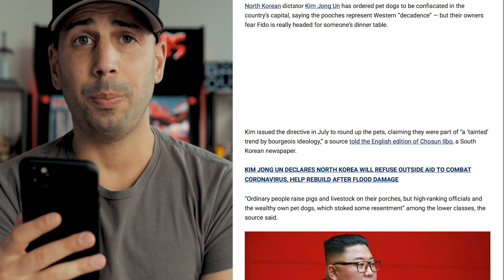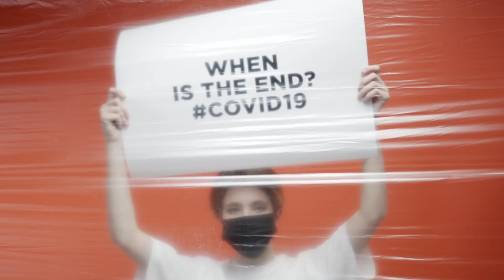Kim Jong-Un Confiscated ALL Pet Dogs for MEAT in Pyongyang, North Korea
Kim Jong-Un, the North Korean dictator, has ordered pet dogs to be confiscated in the country’s capital, Pyongyang. He states that dogs represent Western "decadence." Government authorities have identified households with pet dogs and are forcing owners to give them up or will forcefully confiscate them / put them down. Very similar to the Yulin Dog Meat Festival and the South Korean culture, these dogs are to be use for the consumption of their meat. How do you feel about this?

Kim Jong Un orders pet dogs to be confiscated in North Korean capital Pyongyang

Gear I Use for YouTube / Podcast:
↛ MAIN CAMERA
↛ FAV LENS
↛ B-ROLL LENS
↛ BENDY TRIPOD
↛ ND FILTER
↛ SD CARD
↛ CAMERA BAG

Hi there! My name is Tino but some call me Bananiac ;) I'm a Nutritionist, YouTube Content Creator, Author, and Athlete. I have a Bachelor's Degree in Dietetics and a Master's Degree in Nutrition. My passion is helping others adopt a whole food, plant based diet, become fitter, and go vegan! I post weekly videos on plant-based nutrition, vegan lifestyle vlogs, podcast interviews, and fitness inspo. Ⓥ